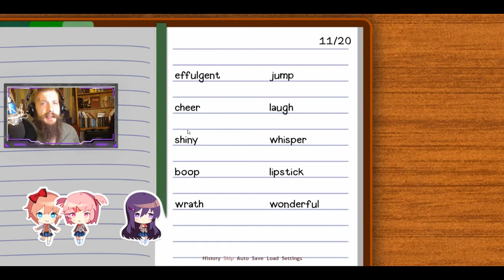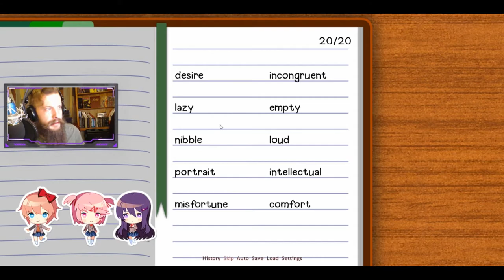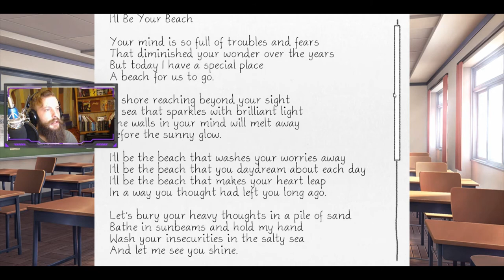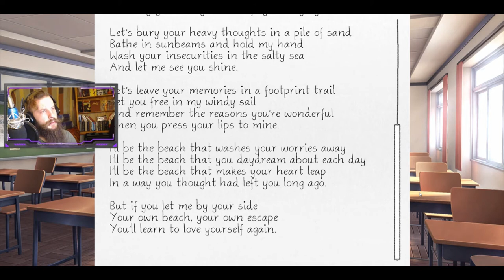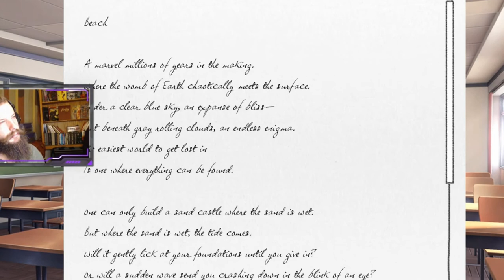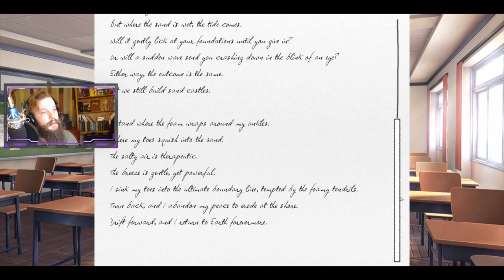WOLFGORE PLAYS ♥DOKI DOKI LITERATURE CLUB♥ Part 6